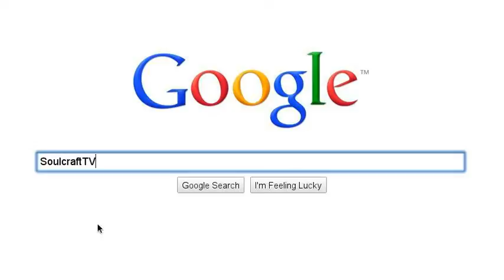U Guys r Beast!!